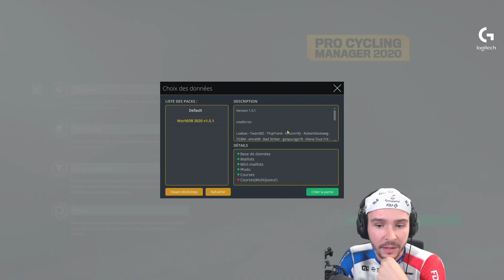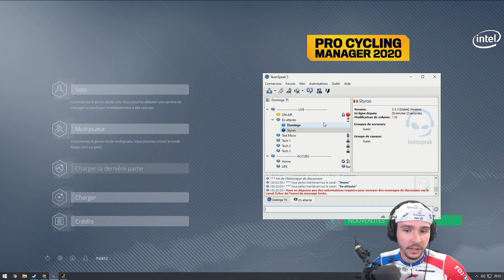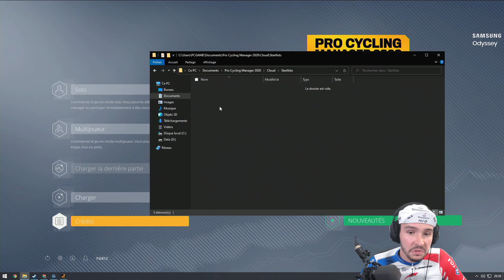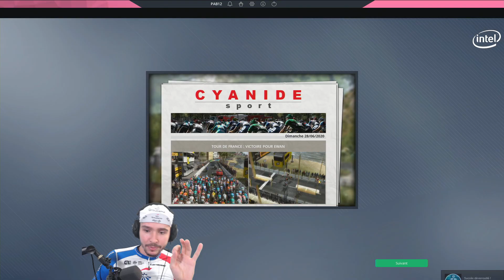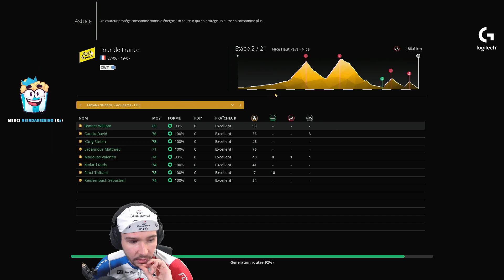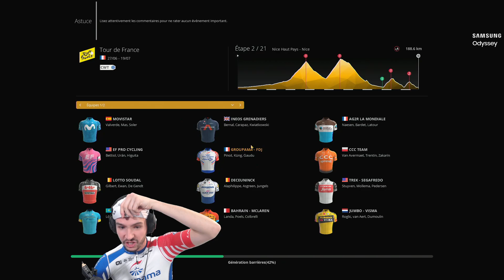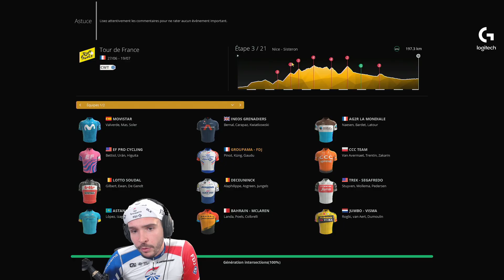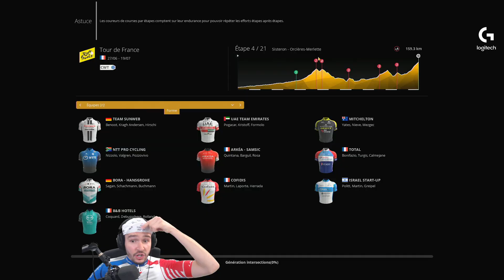Les PREMIÈRES ÉTAPES du Tour de France ! ► Pro Cycling Manager 2020 #1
Nouvelle aventure sur la version 2020 de Pro Cycling Manager !